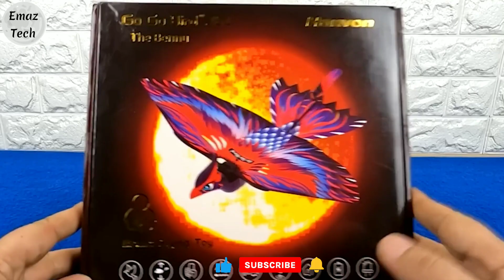TOP 09 NEW SUPER GADGETS IN TELUGU AVAILABLE ON AMAZON UNDER RS99 TO RS999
Flexible Light Strips

Portable Usb Expander

Smart Gel Pad

RC Bird

Camera Drone

RC Bugatti

XPV BladeSaw RC